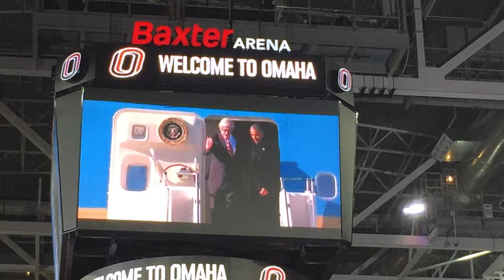Congressman Brad Ashford's thoughts on President Obama's visit to Omaha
U.S. Representative Brad Ashford, 2nd Congressional District of Nebraska, Democratic party, shares his thoughts about President Obama's visit to Omaha. Video by Brooke Criswell of The Gateway Student Newspaper.